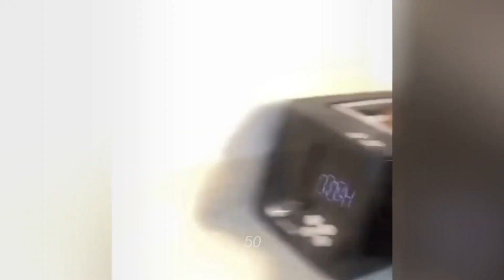When a silly Cat becomes your best friend😍The funniest animals and pets 😹🐶#